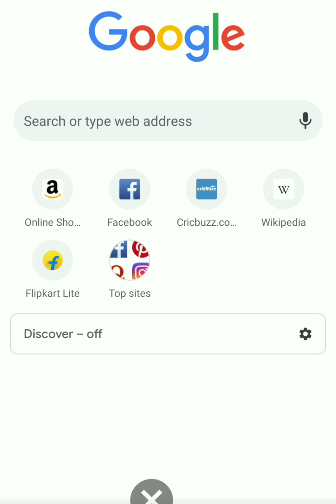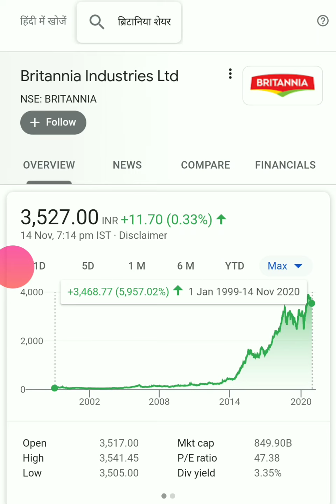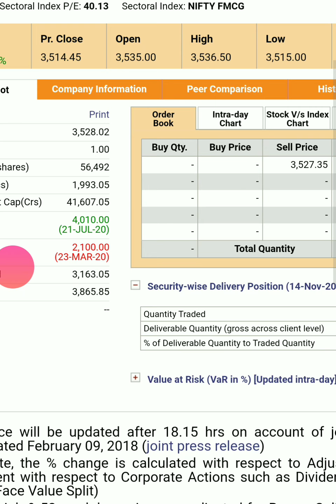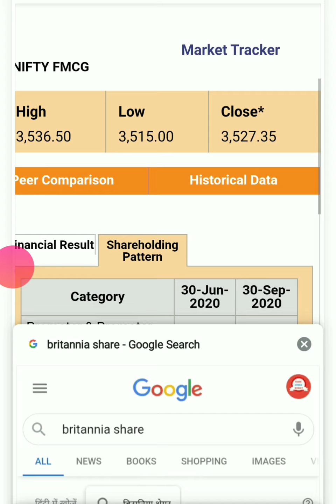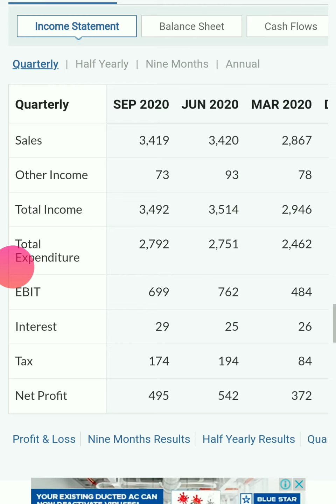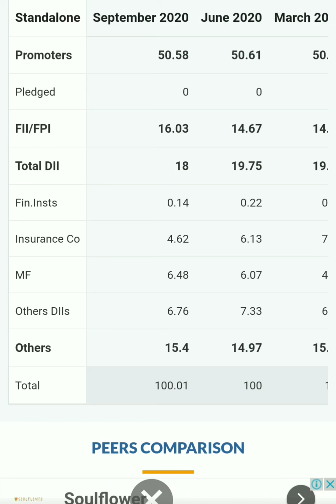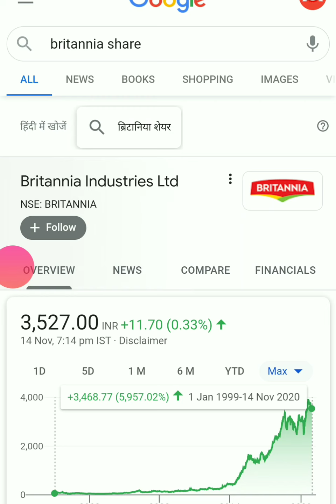Britannia share| Britannia share news|Britannia share price| Britannia share price target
Britannia share| Britannia share news|Britannia share price| Britannia share price target| Britannia share| Britannia share news|Britannia share price| Britannia share price target

Amazon Best Products Buy👇
Mobile phone
Tripod stands